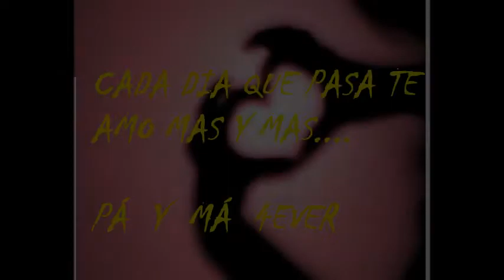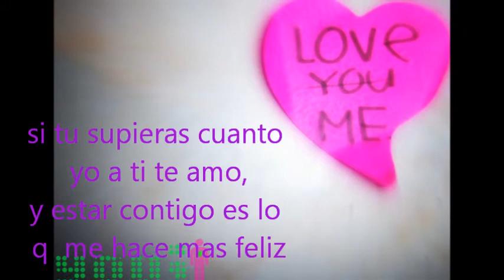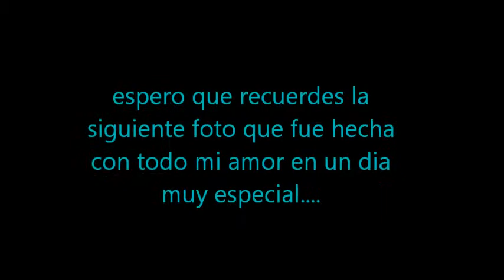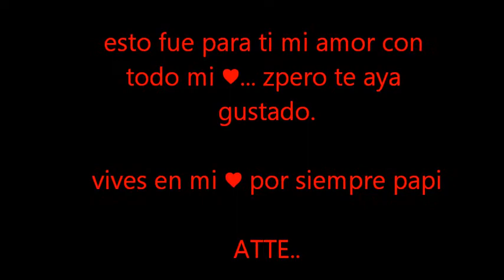Javier Toledo Te Amo.wmv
para mi amorcito con todo mi amor!!